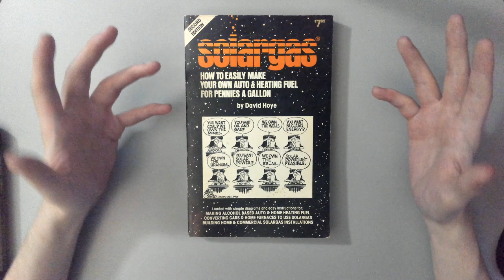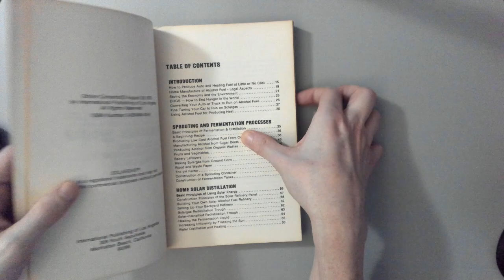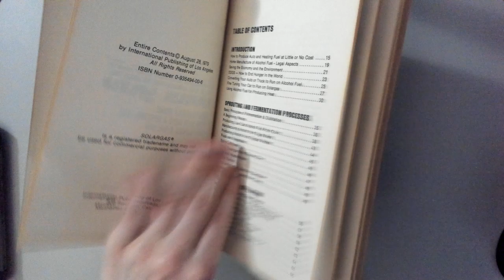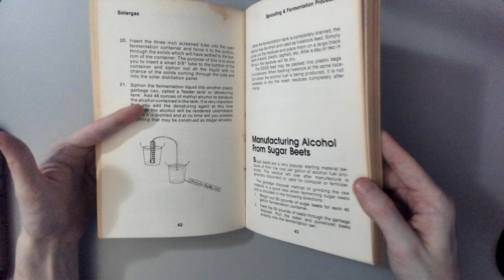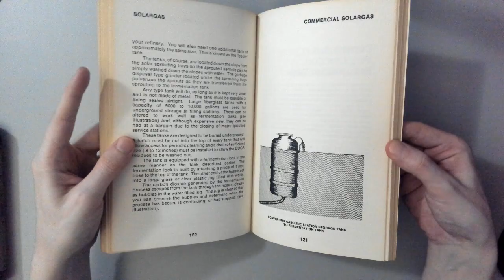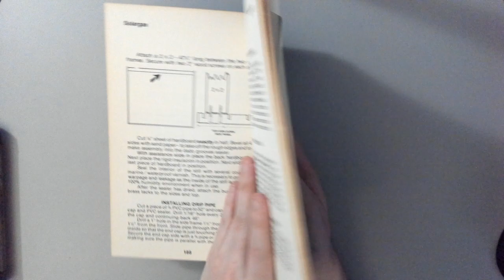Solargas Rare book (potentially illegal)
Dont at me bro.